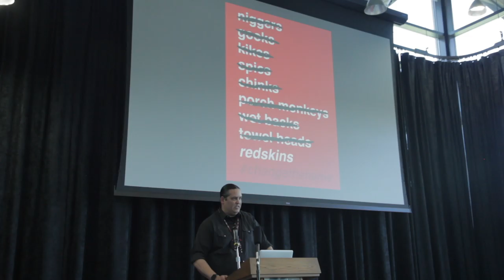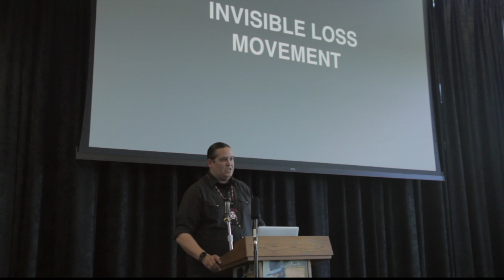Gregg Deal's #1 event highlight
This video is about BISMCS 472